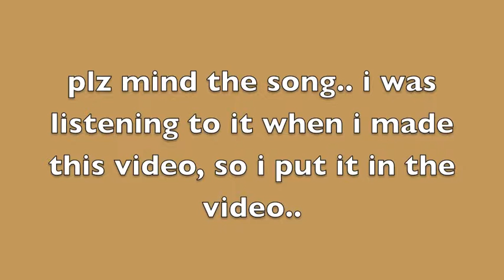JUST LEREENE.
hey guys.. just some stuff i had to get off my chest about the account name.. lol